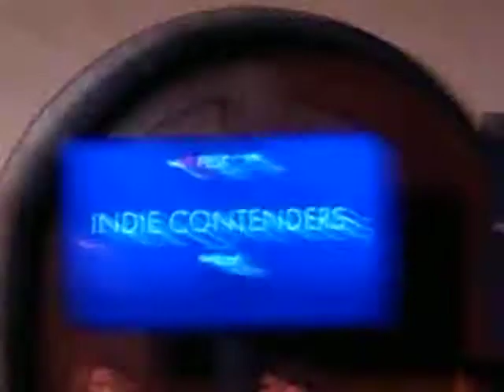WILLIAM DAFOE AT AFI